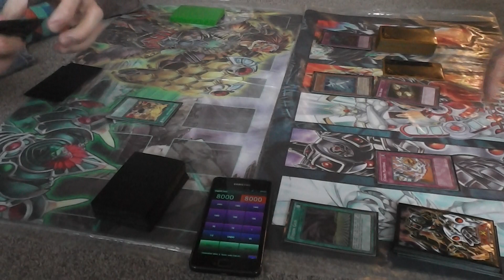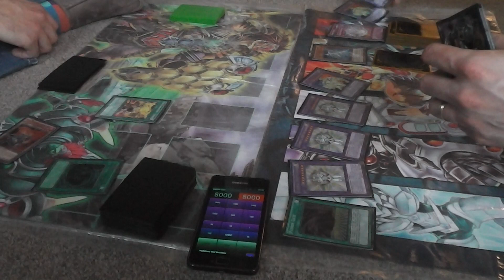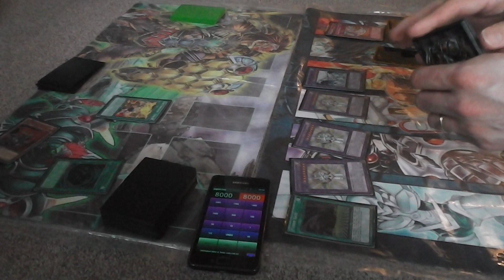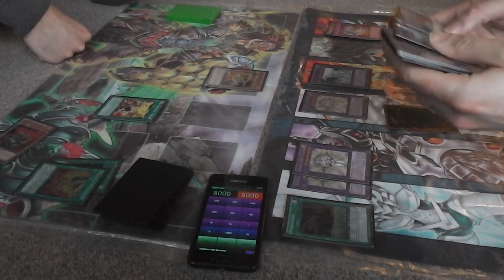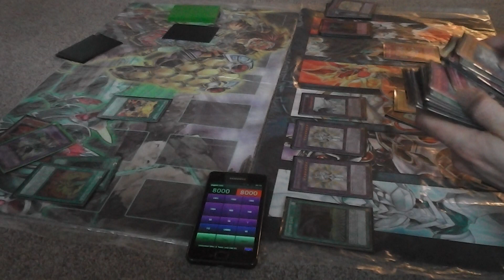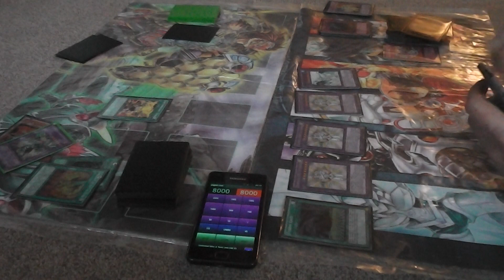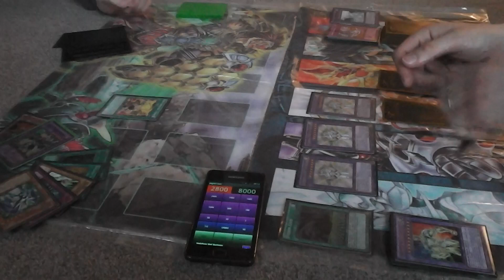Electrum Gate vs Onslaught Gladiator Beasts Duel 3